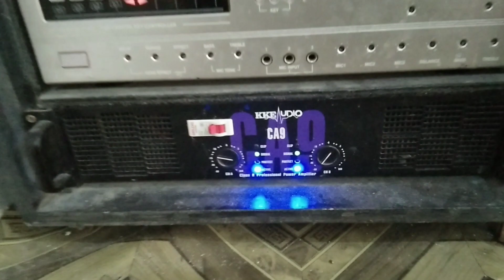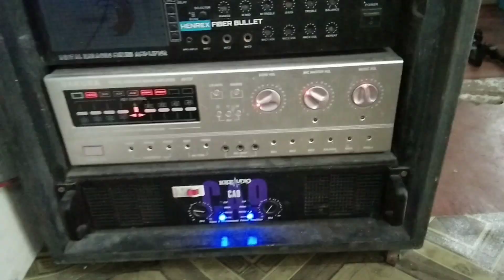SOUND CHECK NEO SPEAKER 700 WATTS RMS, AT BASS TEST BETWEEN KKE WABCU 1K watts TITAN 1200watts d15"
SOUND CHECK NEO SPEAKER 700 WATTS RMS, AT BASS TEST BETWEEN KKE WABCU 1K WATTS, TITAN AUDIO 1200WATTS